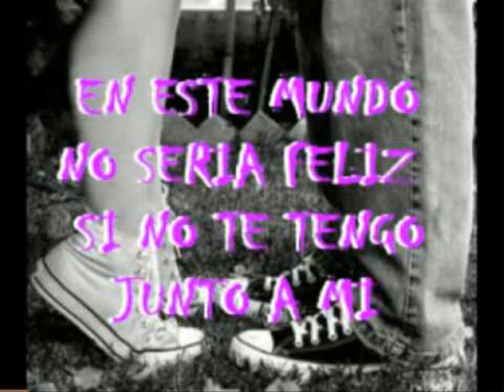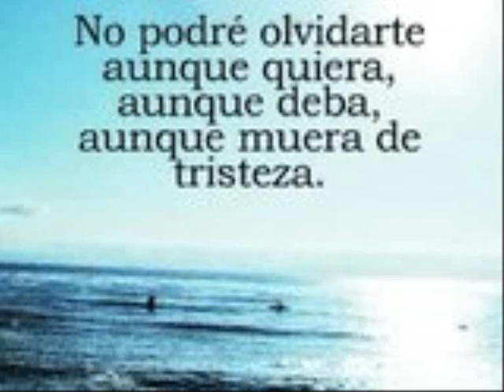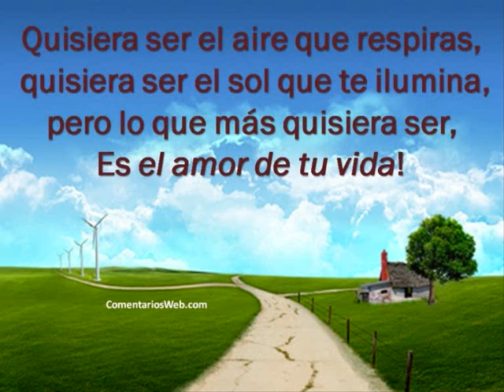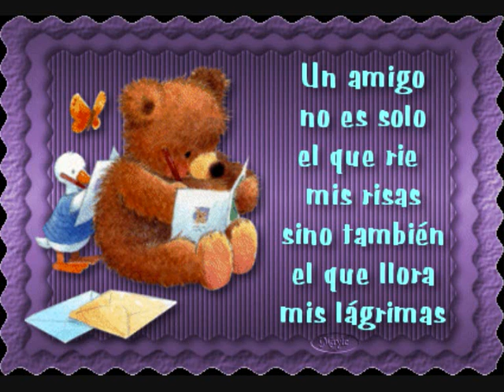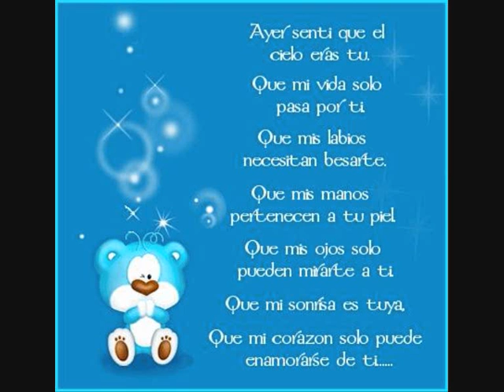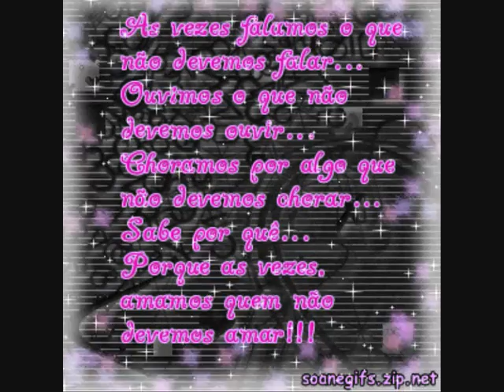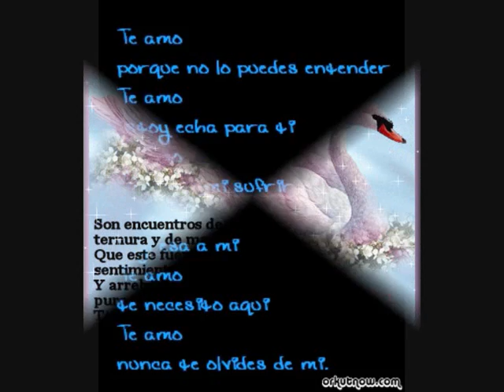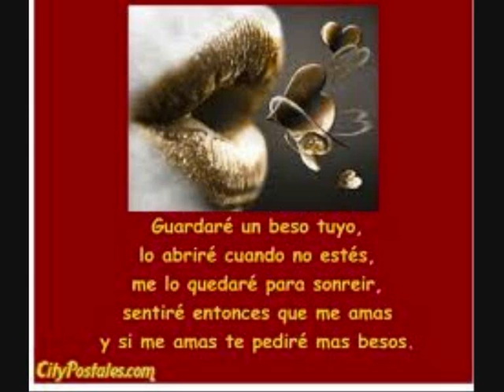MUSICA ROMANTICA AGUILAS DE AMERICA 2012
lo mejor de aguilas de america en remix
deja tus comentarios o tambien tus criticas